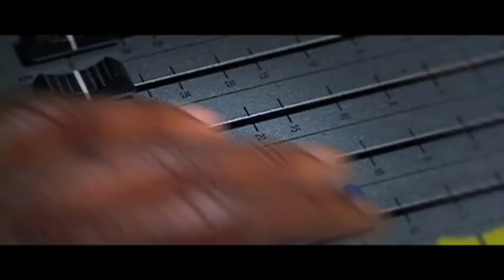daan drelo - paralize